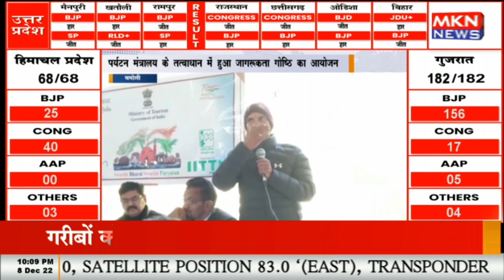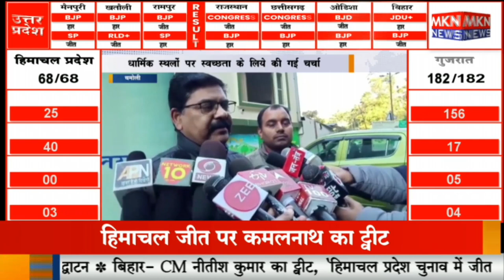चमोली - पर्यटन मंत्रालय के तत्वाधान में हुआ जागरूकता गोष्ठि का आयोजन, धार्मिक स्थलों पर स्वच्छता के